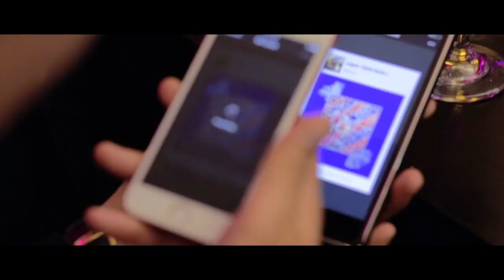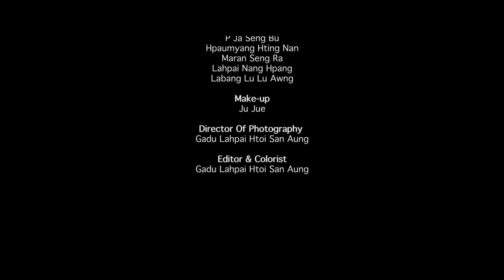Lagwi Gam Mun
Song title - Nang Gwi Yang
Composer -Ah Tang
Singer - Lagwi Gam Mun
Actors - Lagwi Gam Mun & P Ja Seng Bu
Director - Gadu Lahpai Htoi San Aung 2017